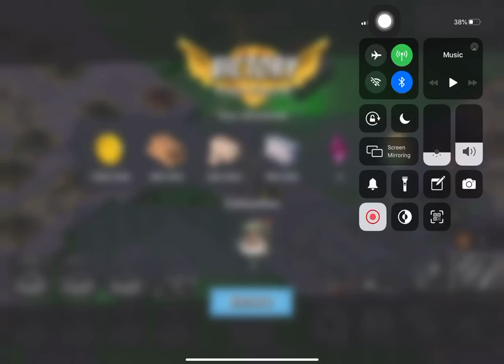Boom Beach - Mega Crab - Attack 151 (Clear=Free Attack) (Lunar New Year Crab=Chinese Year) (Reverse)